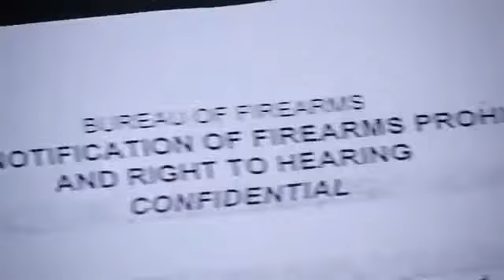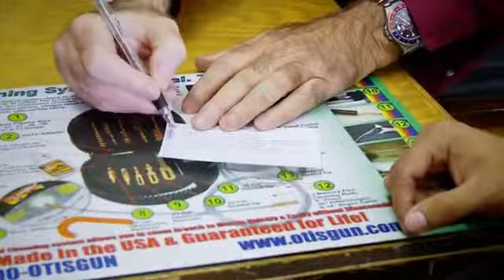California's APPS Bonus Feature: DOJ Special Agent Greg Cameron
Special Report From Ginny Simone
In a follow-up to the report on California's Former Armed & Prohibited Persons System (APPS), Ginny Simone speaks with Department of Justice Special Agent Greg Cameron, who calls the program "gun confiscation under the guise of safety."